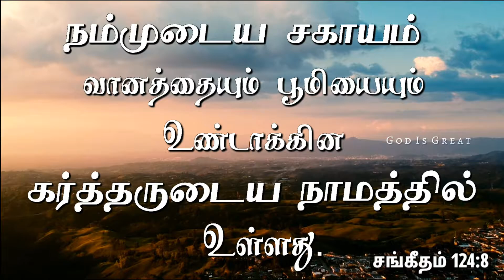Today's Bible Verse Tamil இன்றைய வசனம் | Word Of God Christian Whatsapp Status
Today bible vers in tamil bible words indraya vasanam daily bible verse of the day word of god whatsapp status new christian whatsapp status gods word for you today indraya manna daily manna indraya vedha vasanam